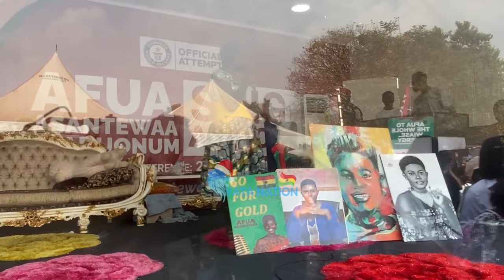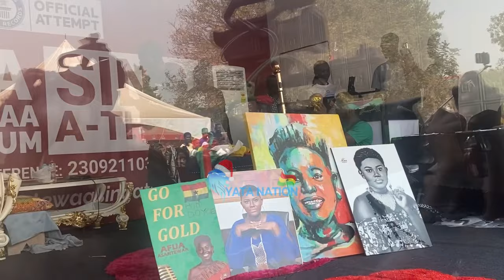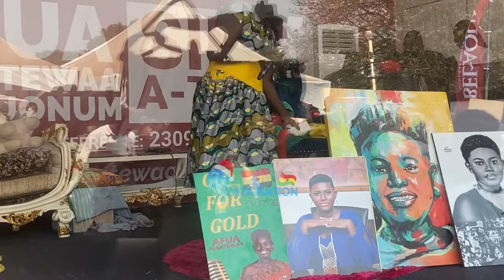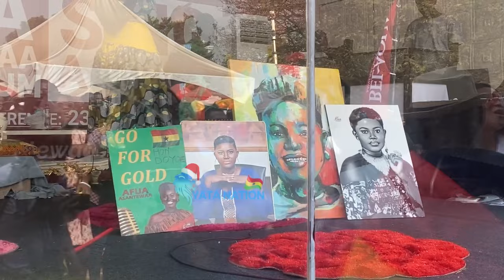Bhim Nation President Stonebwoy Battle Afua Asantewaa On The Dancefloor At She Still Sings (Day 4)😍